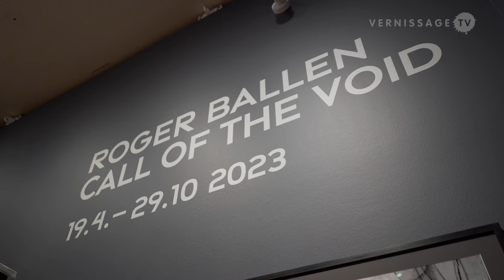Roger Ballen: Call of the Void / Museum Tinguely, Basel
Roger Ballen’s solo exhibition “Call of the Void” is the eighth in a series of exhibitions at Museum Tinguely in Basel that respond to Jean Tinguely’s work “Mengele – Dance of Death”. Ballen’s show consists of two parts: The center of the exhibition space is dominated by a shack, a poor dwelling for people on the margins of society, the walls of the space are hung with photographs from Roger Ballen’s last analogue series. Ballen writes: «My show that I have chosen to title “Call of the Void” is an attempt to come to terms with what I believe to be the most central questions in human existence namely, where did we come from? What are we here for? And where do we go once we die? The exhibition runs until October 29, 2023.

Roger Ballen: Call of the Void / Museum Tinguely. Impressions from the opening reception, April 18, 2023.